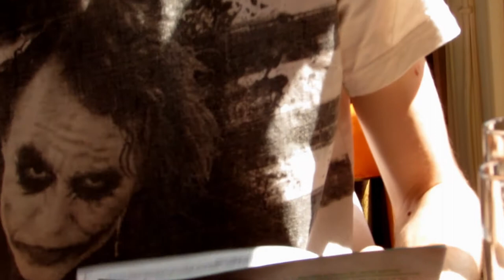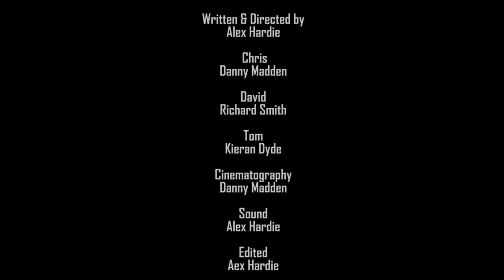The Wounded: Short Film (2014)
Short film directed by Alex Hardie, a short on the start of PTSD in one ex soldiers life outside the army